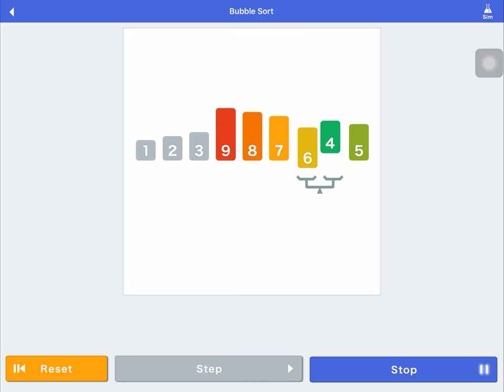Bubble Sort Animation (worst case)